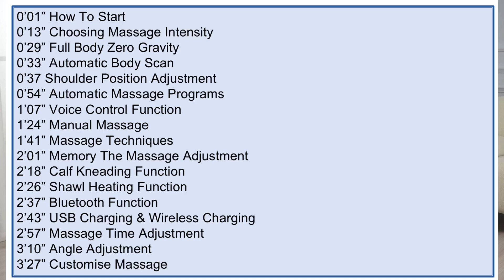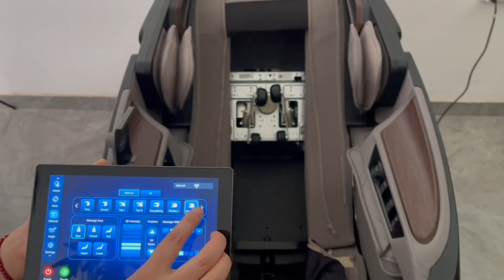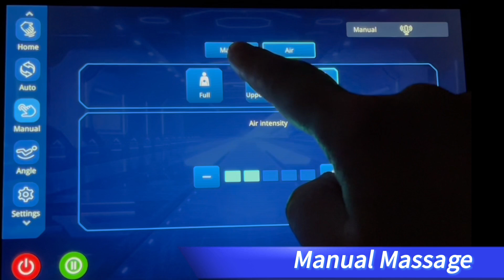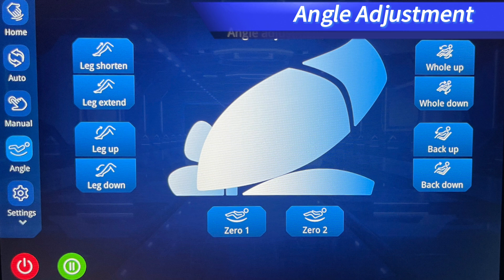A665 massage chair quick tutorial